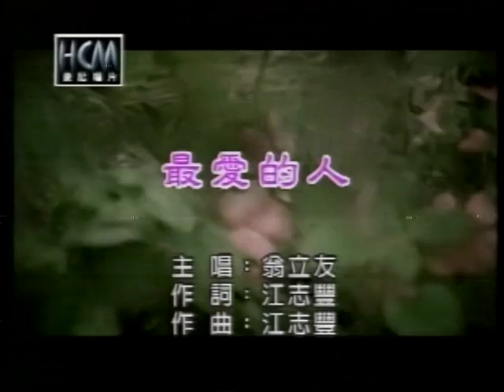蔡孟儒-最愛的人.VOB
貝斯特之友蔡孟儒-最愛的人